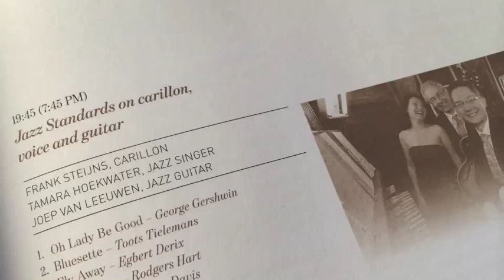Jazz on bells from the Antwerp Cathedral Tower!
Jazz on the Antwerp bell tower during the World Carillon Federation congress, July 2014.
Frank Steijns, carillon
Tamara Hoekwater, vocals
Joep van Leeuwen, guitar

Film: Stefan Nieuwinckel